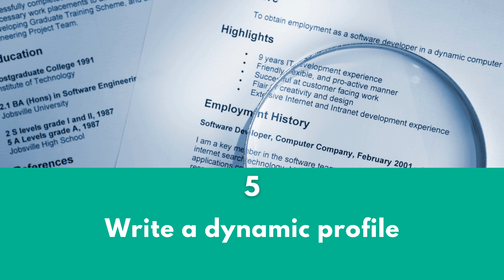Write an entry-level resume with ease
When you are just about to enter the job market for the first time, you need to do so with a strong resume. Writing an entry-level resume with no experience is not that difficult. All you have to do is

1. Lead with education
Create a detailed education section for your resume. Emphasize your coursework, GPA, and academic achievements.

2. Mention the right skills
You acquired many industry-related skills in college. It is time to add them to your resume to showcase your competence.

3. Highlight experience
You can use your volunteer experience, internship experience, and community services to highlight work experience on your resume.

4. List your certifications
If you have earned certifications related to your field of study, highlight them on your resume. This will impress potential employers.

5. Write a dynamic profile
Your resume profile is the first thing many hiring managers read. Ensure that it highlights your best qualifications and is interesting to read.